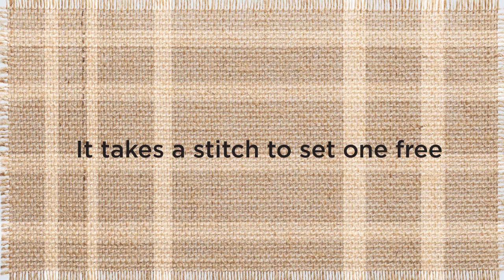TheChalk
Why can’t we set someone free by weaving hope into their lives?  On our 25th year we are closely working with inmates at Presidency Jail, Kolkata through a tailor-training initiative and helping them to be self-reliant. Giving them a chance to make a new beginning, one
stitch at a time.